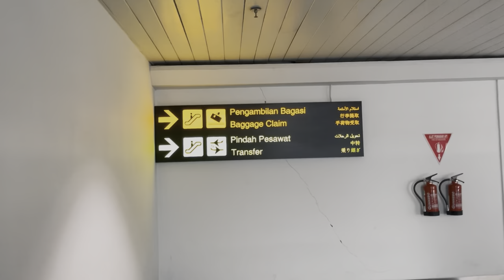Jakarta rasa Tokyo #1- Anak Kampung Pertama Kali Ke Jakarta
Anak Sekolah - Anak Kampung Pertama Kali Ke Jakarta